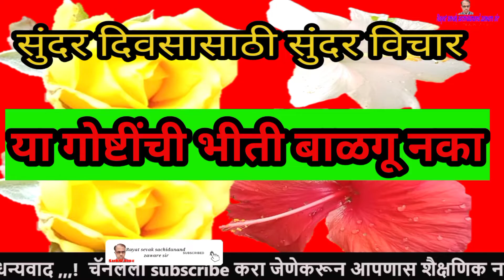😀यश मिळवायचंय ना...|| आजचा सुंदर विचार @ rayat sevak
नमस्कार मित्रहो,

हा व्हिडीओ संपूर्ण पहा. आपणास निश्चितच  व्हिडीओ संपूर्ण पाहिल्यानंतर समाधान मिळेल...

यानंतर व्हिडीओच्या खाली असणाऱ्या

या सारखे इतर शैक्षणिक व्हिडीओ ...

RayatSevakSachidanandZawareSir

पुढील व मागील शैक्षणिक व्हिडिओ पाहण्यासाठी

या चॅनलला suscribe करण्यास अजिबात विसरू नका...व subscribe बटना समोर  जे बेल आयकॉन हे बटन दिले आहे...त्यावर क्लिक करा.. म्हणजे आपणास  मी तयार करत असलेले  शैक्षणिक व्हिडीओची नोटिफिकेशन  सर्वप्रथम उपलब्ध होईल.

 कमेंट बॉक्समध्ये आवश्यक  कमेंट करा...

पुन्हा मनापासून.

धन्यवाद. !

की वर्ड:-